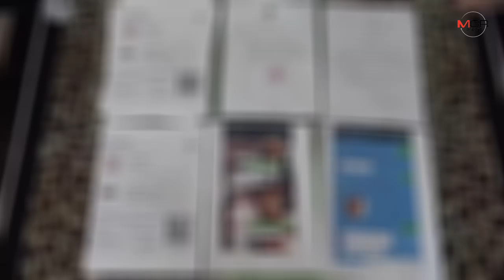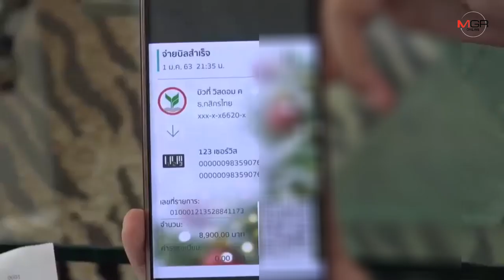สาวชลบุรีถูกมิจฉาชีพแฮกไลน์เพื่อนสนิทหลอกยืมเงินกว่า 3 หมื่น เผยมีผู้ถูกหลอกกว่า 50 ราย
2020/01/06 สาวชลบุรีถูกมิจฉาชีพแฮกไลน์เพื่อนสนิทหลอกยืมเงินกว่า 3 หมื่น เผยมีผู้ถูกหลอกกว่า 50 ราย

ศูนย์ข่าวศรีราชา - เจออีก! มิจฉาชีพแฮกไลน์เพื่อนสนิทหลอกยืมเงิน ล่าสุด สาวเจ้าของร้าน “บิวที่ วิสดอม คลินิกเวชกรรม” จ.ชลบุรี ถูกหลอกโอนเงินกว่า 3 หมื่นบาท พบมีผู้เสียหายแบบเดียวกันทั่วประเทศอีกกว่า 50 ราย ค่าเสียหายกว่า 1.3 ล้านบาท เตรียมรวบรวมข้อมูลร้อง ตร.กองปราบเร็วๆ นี้